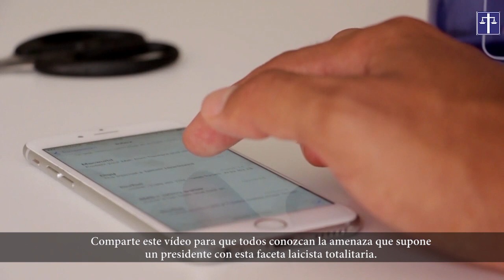Pedro Sánchez niega que su gobierno haya vulnerado la libertad religiosa durante la pandemia